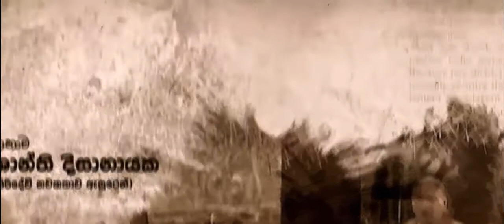Girdevi New Song (AI voice) Nomeru Anduru Gabe Pilisindunu Kale නොමේරු අඳුරු ගැබේ පිළිසිඳුනු කලේ